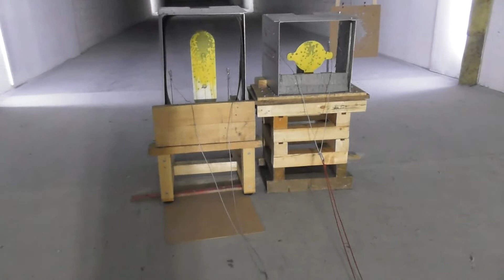Kill the Beast - Hardware und Setup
In dem Video wird die Hardware für die Stage "Kill the Best" ´gezeigt und das Stagesetup erklärt. Auf- und Abbau der beiden Ziele werden in gesonderten Videos demonstriert. Über den Stageablauf und das Schießen gibt es dann weitere Filme.